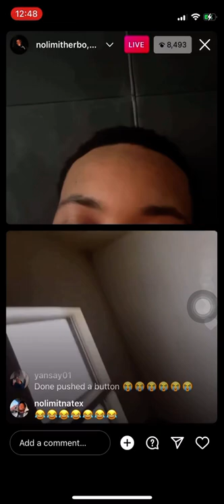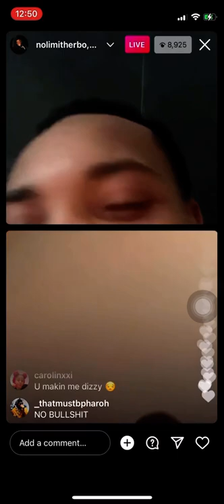Gherbo and skinbone funny Ig live